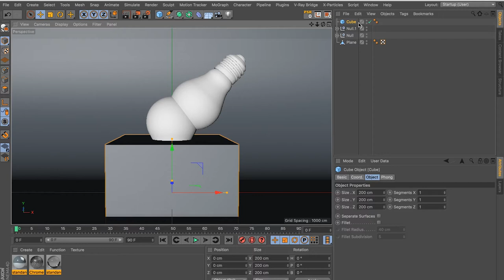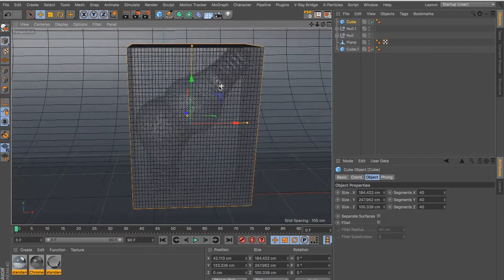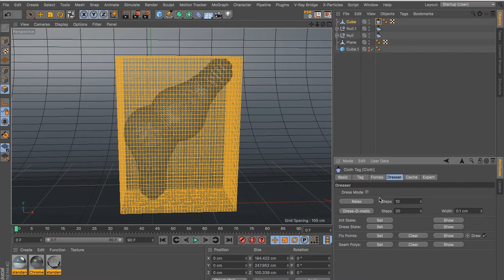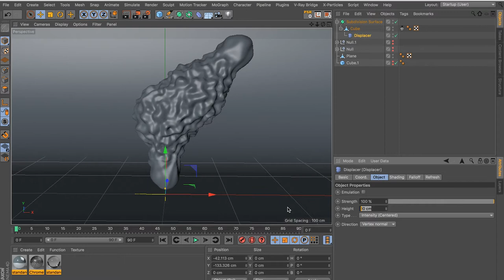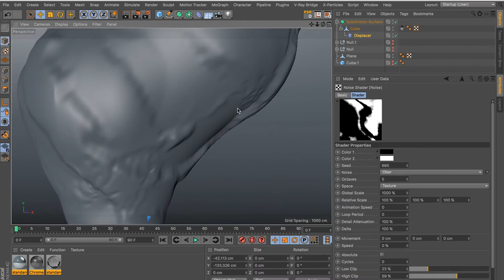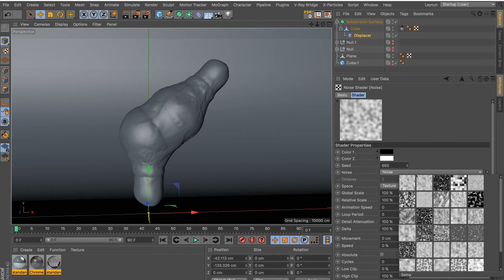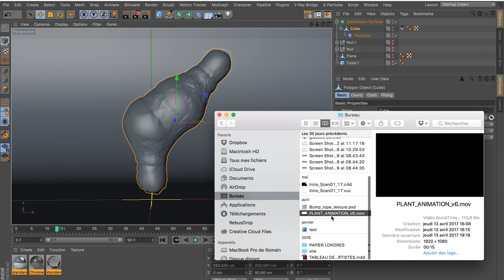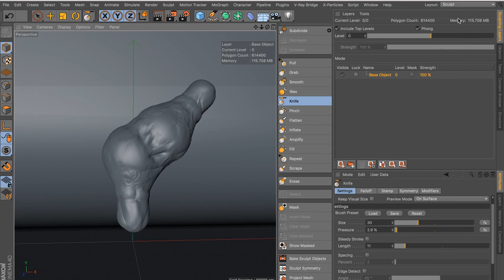Tutorial Cinema 4d : Tissu effet Aluminium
Tu as envie de faire passer tes créations 3D au niveau supérieur ?
De véhiculer un message puissant à travers une belle création ?

Et bien je t'apprends aujourd'hui comment créer un effet aluminium.
On va voir comment paramétrer l'outil tissu pour obtenir ce type de rendu. Nous allons faire un petit peu de modélisation.
Pour ce tutoriel, la partie texturing ne sera pas prise en compte.

Merci d'avoir pris le temps d'apprendre quelque chose aujourd'hui.

GN / Qui suis-je ?

Je suis passionné de création Graphique, j'ai toujours voulu transmettre une idée, un sentiment à travers l'image.

J'ai réalisé mes études dans le design Graphique, par besoin de challenge et par passion pour la vidéo. Je me suis lancé dans le motion design (3D) à Londres depuis maintenant plus d' 1 ans.

Je parle sur cette chaine de création, de graphisme et de voyage.
J'essaie à chaque vidéo de vous inspirer et de vous pousser à créer, à sortir de votre zone de confort.

Pour cela j'avance étapes par étapes avec vous, j'apprend chaque jour quelques chose de nouveaux. Je souhaite vous le transmettre avec toujours en tête le désir de rester Unique.